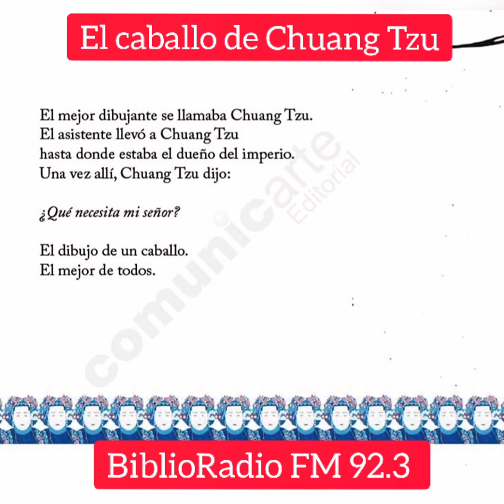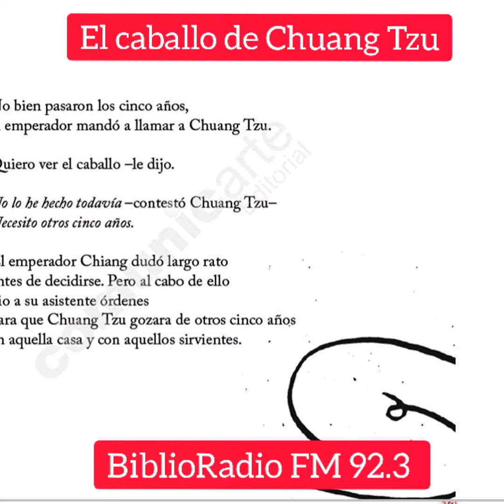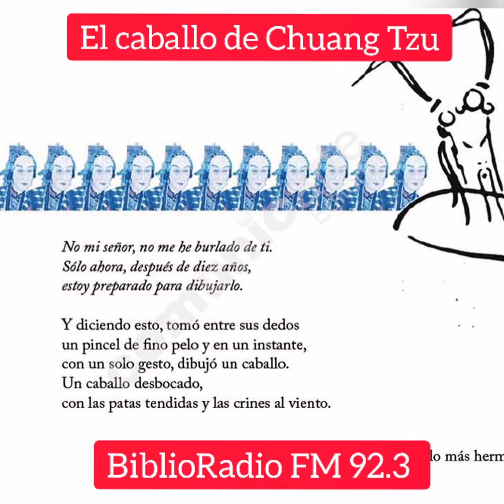El caballo de Chuang Tzu de María Teresa Andruetto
Narrado por Estela Montes